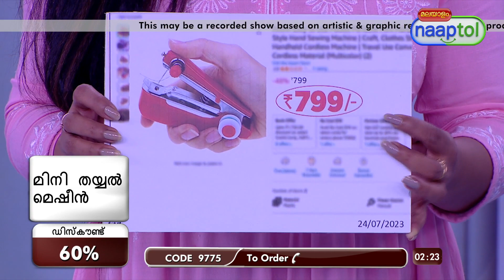Mini Sewing Machine 399 Malayalam Live LPO (CODE 9775)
Highlights:
Compact, lightweight, handheld
Easy to carry anywhere
Ideal for emergency quick repairs
A single press will yield one stitch
No battery required
Perfect for travel or emergency usage
Easy to use, easy to store
Easy to thread
Excellent stitching quality

Features:
Type: Handy Sewing Machine
Material: Stainless steel & plastic body
Stitch Type: Straight Stitches
Control: Manual operation
Operation: A single press will yield one stitch
Functions: Stitching, repairing
Stitch Fabrics Like: Cotton, Silk, Linen, Polyester etc.,
Size/Dimensions: 11 x 3 x 7.5 cm
Weight: 126 g
Available Colours: Red, Green, Blue

Package Contents:
1 x Mini Sewing Machine
1 x Threading Pin